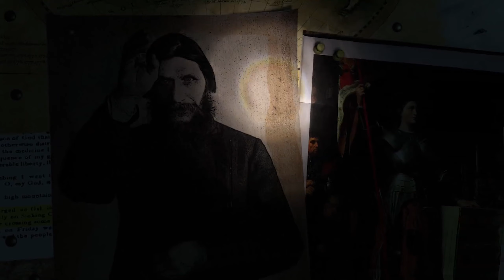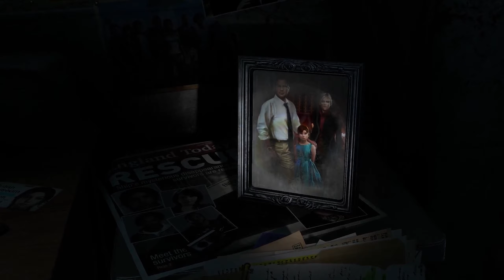Lara Croft znów akcji. | Gameplay PL | Zagrajmy PL | Rise of the Tomb Raider | Odc. 1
Przygodowa gra akcji stworzona przez Crystal Dynamics, wydana przez Microsoft Studios i Square Enix. Stanowi kontynuację Tomb Raidera z 2013 roku. Premiera na konsolę Xbox One i Xbox 360 odbyła się 10 listopada 2015 w Ameryce Północnej i 13 listopada 2015 roku w Europie.
Wikipedia.

MOJA SKRZYNKA:

❧ Procesor: AMD Ryzen 5 2600,
❧ Karta graficzna: NVIDIA Palit GeForce RTX2060 Gaming ProOC 6GB,
❧ RAM: HyperX 16GB 3200MHz Predator RGBCL16,
❧ Mikrofon: MAONO AU - A04,
❧ Kamera: Samsung Galaxy A40.

❧❧❧ Subskrypcja i łapka w górę motywują do tworzenia więcej i lepiej dlatego pokaż, że podoba Ci się to co robię !  ❧❧❧